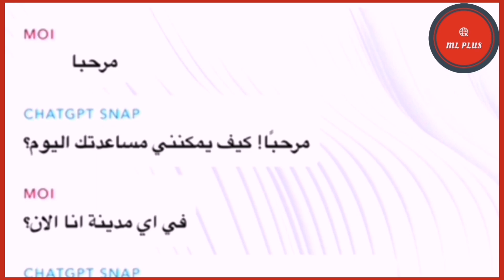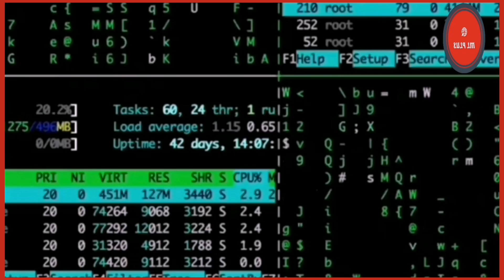الدكتور عبد الرحيم بوعيدة وتصريحات خطيرة حول الذكاء الاصطناعي❗اين هي حكومة اخنوش❗❗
Nisrine Ml Chanel هي قناة :
إخبارية، تهتم بنقل أخبار المغرب الإجتماعية ،الإقتصادية والفنية من اخبار الفنانين والمشاهير مع تغطية الأحداث المغربية وكل ما يروج في مواقع التواصل الاجتماعي  ، وتسعى لنشر الوعي العام بالقضايا التي تهم الجمهور وننشد المصداقية وتحترم عقل المشاهد. وليس شرطاً أن يكون المحتوى معبراً عن وجهة نظرنا ولكن نتحرى الدقة والمصداقية نحيطكم علماً أن الأراء والتعليقات التي يتم نشرها من قبل متابعي القناة أو أي أطراف أخرى تعبر عن رأيهم الخاص ولا تعبر أو تمثل وجهة نظر القناة

المغرب,أخنوش وغلاء الأسعار,وقفة احتجاجية

Achraf journalistes
Achraf belmouden
اشرف بالمودن
الذكاء الاصطناعي